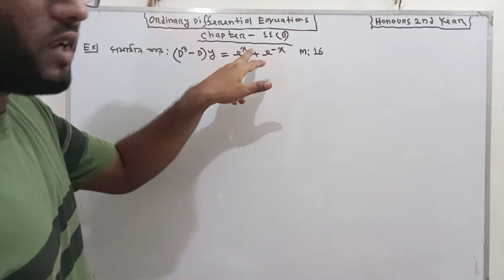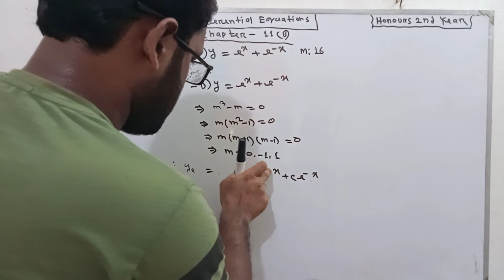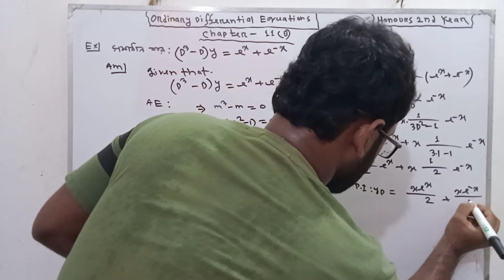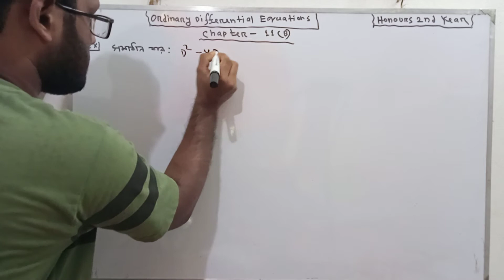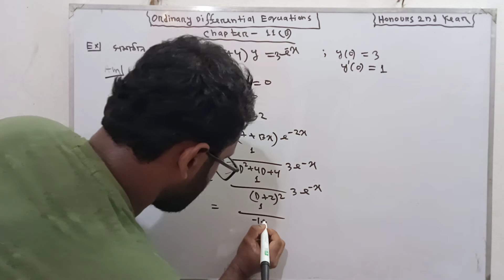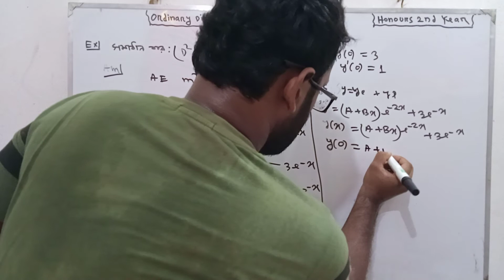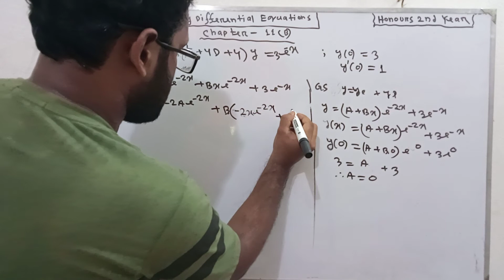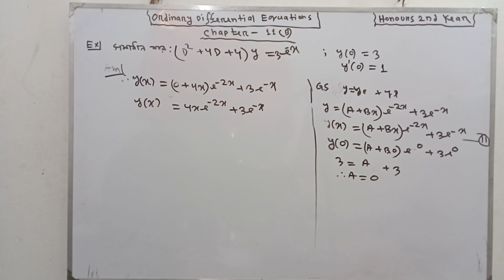||Ordinary Differential Equation||Ch:-11(B)"ধ্রুবক সহগবিশিষ্ঠ অসমাত্রিক অন্তরক সমীকরন" Part -: 2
অনার্স দ্বিতীয় বর্ষ

 অধ্যায়-:11(B)

 "ধ্রুবক সহগ বিশিষ্ট অসমমাত্রিক রৈখিক অন্তরক সমীকরণ"

 সবাই সবার বন্ধুদের লেকচার গুলো শেয়ার

করেন যেন তারাও উপকৃত হতে পারে।

❤❤❤ ধন্যবাদ❤❤❤